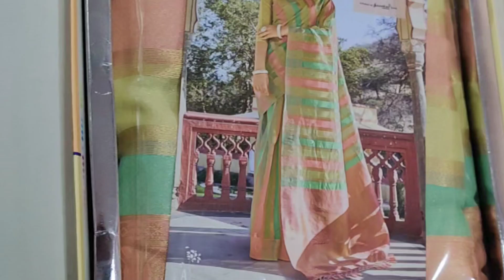लोट से सस्ती सिल्क साड़ी 450/ surat outlet factory dhanlaxmi sillk mill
dhanlaxmi Silk Mills surat factory Outlet

only wholesale shop no retal

rokdiya hanuman mandir ins hospital 🏥 ke pass